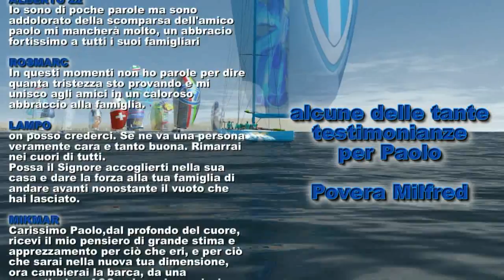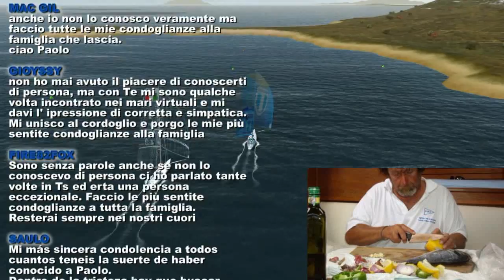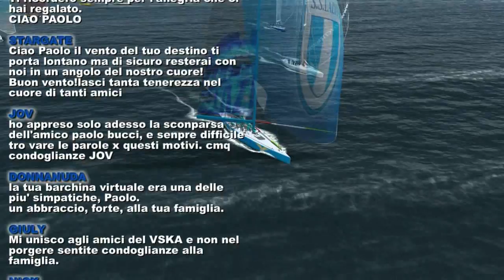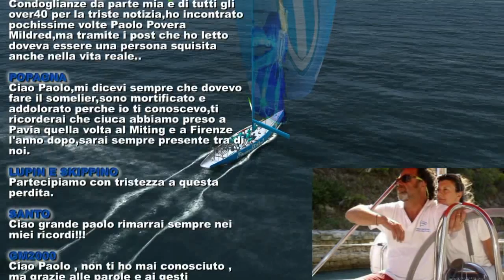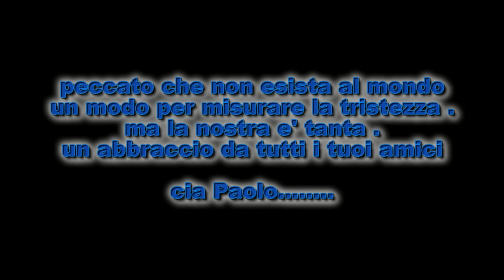Povera Mildred 3.mp4